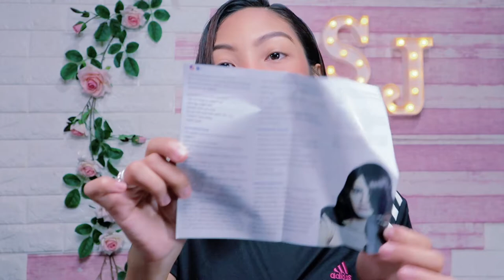Affordable One Step Hair Dryer and Styler ( 379 PESOS ONLY )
Simple operation: 1000W power provides just the right amount of heat, fast heating and saves you time. Adjustable temperature and LED lights, 3 heat levels for different hair styles, high heat setting for thick hair. The low calorie setting is suitable for thin hair.

Hot Brush Dryer: This hair dryer brush seals the hair's epidermis, leaving hair smooth, silky, natural, and reduces hair and knots. Suitable for dry and wet hair and all hair types. You can use it as a hair dryer or styler to make your hair wavy or straight.

Ceramic coating and ion technology: The ceramic coating protects your hair from over-styling, and the even heat distribution quickly penetrates the hair from the inside out, reducing damage. Negative ions saturate the gas stream. This helps to condition, smooth out the hair, make the hair more shiny, while reducing hair and static.

hair dryer
hair styler
styler
dryer
one step
one step dryer
cheap dryer
cheap hair dryer
cheap hair styler
easy hair dryer
easy hair styler
easy hair dryer and styler
affordable
affordable  dryer
one step hair dryer
affordable one step hair dryer
one step hair dryer and styler for only 379 pesos
379.00 pesos only one step hair dryer and styler
one step hair dryer and styler only 379
cheap one step hair dryer and styler
cheap one step hair dryer and styler review
cheap 379 pesos only one step hair dryer and styler review
hair dryer and styler brush
one step hair dryer and styler